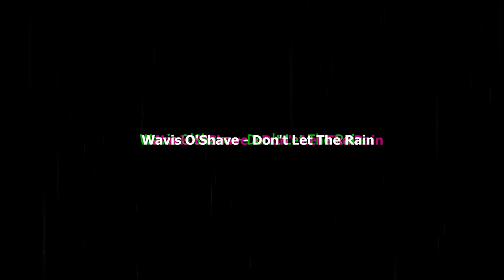Wavis O'Shave - Don't Let The Rain (1979 Demo)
Hatt, famed for his vocal instrumentational 'Diddle-ing-ding' on Wavey's original version of 'Mauve shoes are awful', strikes again in this madcap demo.

'Don't let the rain' never made it into a studio, existing only as it is here, recorded furtively in Fatty Round's kitchen (After his parents went to work, and the curtains closed).

Quintessential early Wavis.